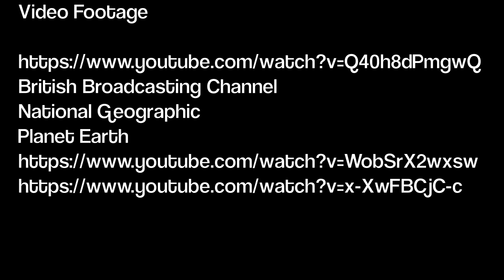Whale Migration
Documentary made for Marine Biology Class Project revolving around the Grey Whale migration and whale behavior in general. Special thanks to National Geographic and BBC One for providing the brunt of the footage used and being such incredible videographers.